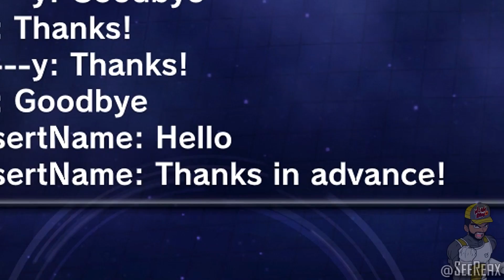Most DANGEROUS Goku! Ultra Instinct! Goku Life Line | Dragon Ball Xenoverse 2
Ultra Instinct Goku is probably the most dangerous.. And when I say that, it's a double edged sword. He's the most dangerous to use, because he's so easily damaged.. And he's the most dangerous in the form of just being a monster offensively..

Goku Life Line is almost wrapped up! Then the next one shall rear it's head in the Dragon Ball Xenoverse 2 world!

Deion "SeeReax"